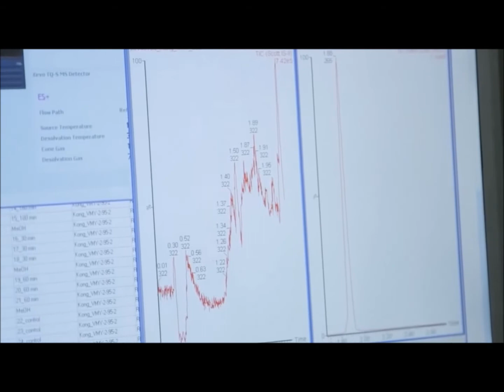Blood Test May Prevent Alzheimer's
Doctors think that one reason so many Alzheimer's drug trials failed is because once Alzheimer's is noticeable, it is too late for the drugs to cure it. The dugs need to be prescribed years before, when blood tests like this one can first detect it.